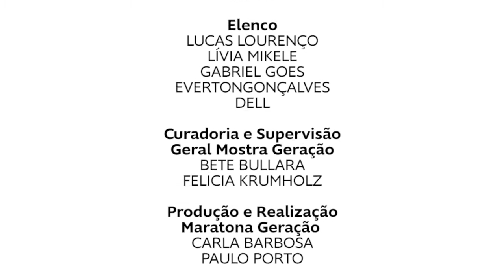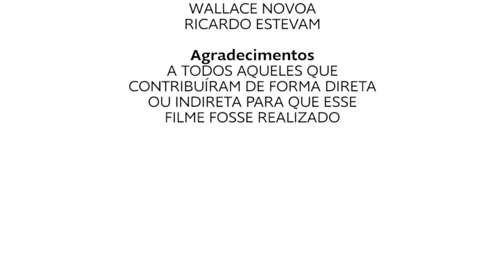A Maratona - Padrinho Gabriel Falcão